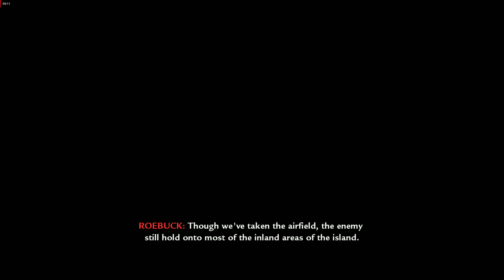Call of Duty World at War in 4K 60fps Part 06 Burn'em out